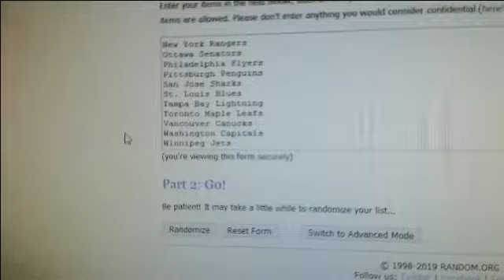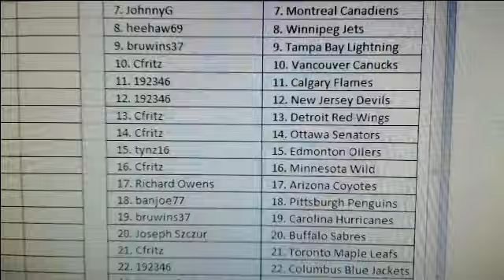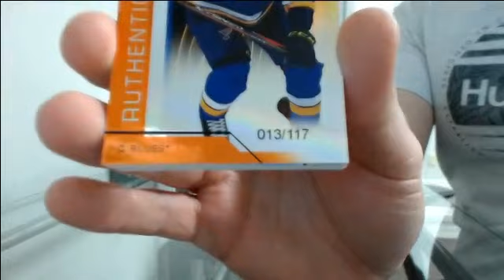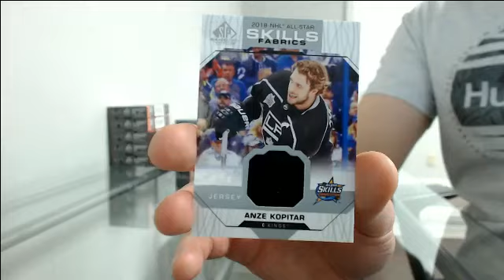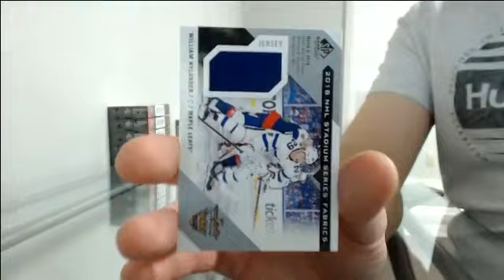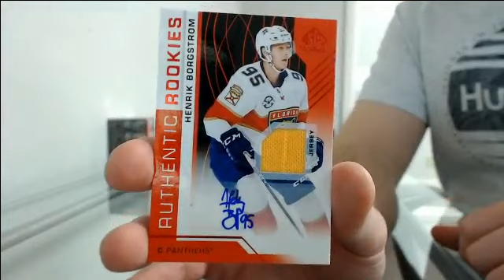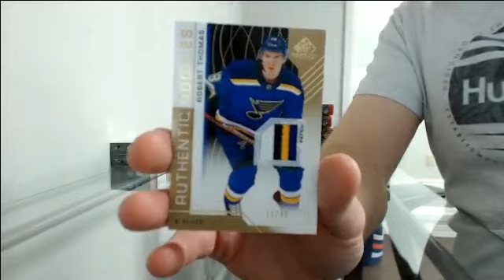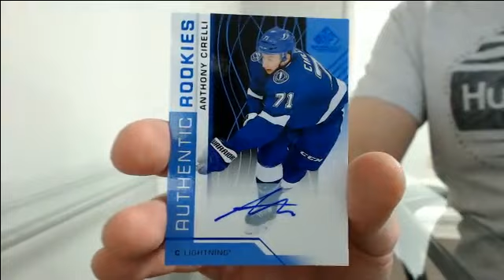18-19 SP Game Used Team Random Case Break #2